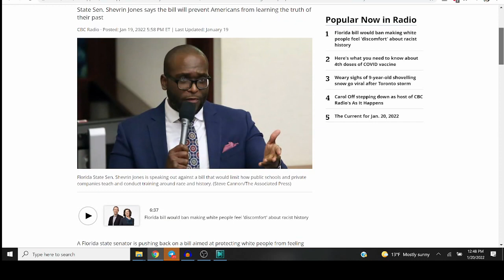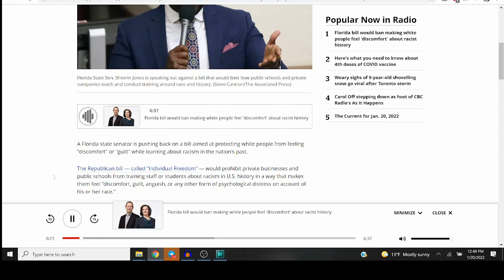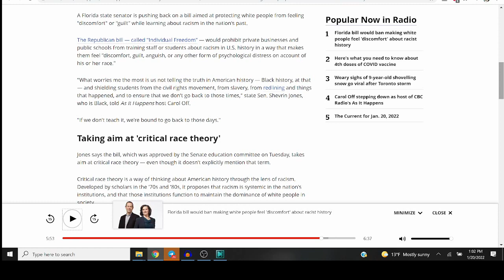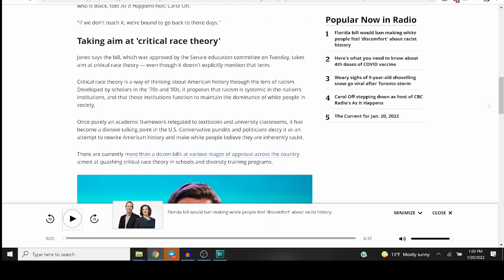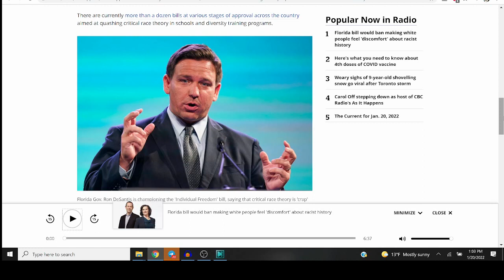Not Bullying White Students Is Racist Says CRT BLM Huckster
Slimy CRT BLM SJW huckster type wants to keep browbeating white students with racial guilt propaganda in school curriculum.  How bout no,  Shevrin?

FOLLOW ME ON NEW TECH AND DONATE TO HELP THE CHANNEL